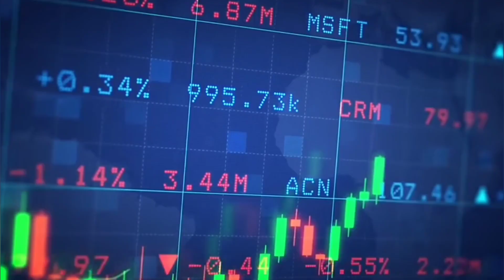TRADING CON 1000 EURO - ECCO COME FARLI DIVENTARE DECINE DI MIGLIAIA - ZEROTOMILLION